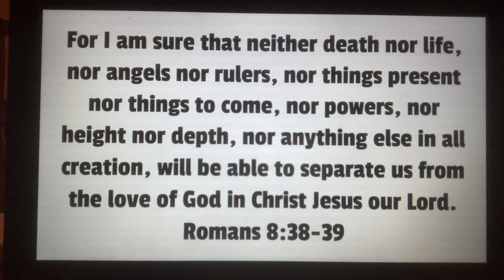Romans 8:38-39 ESV song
Modified from Mark Altrogge